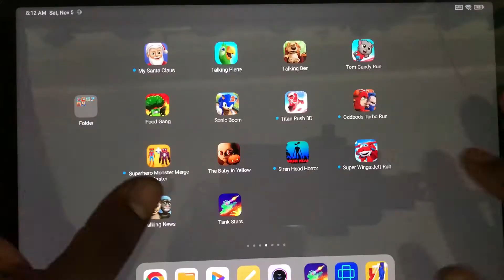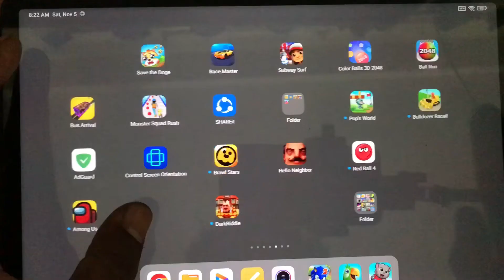Tom Friends, Spider Fighter 2,Plants Vs Zombie Among Us Ball,Ball Run 2048,Superhero Play 456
Tom Friends, Spider Fighter 2,Plants Vs Zombie Walkthrough Android,ios Max Level MAXER10